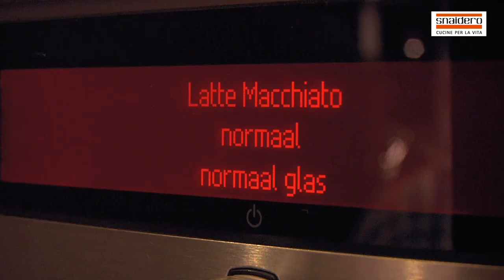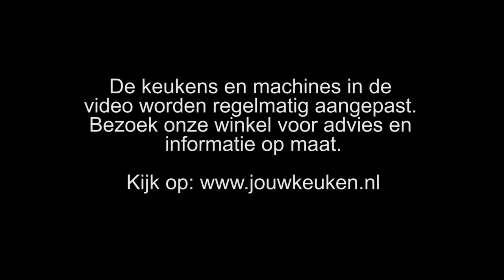Showroomkeuken S18 Snaidero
Video over de S18 showroomkeuken opstelling bij de Snaidero Concept Store. Deze Italiaanse design keuken is voorzien van Neff inbouwapparatuur. Kijk voor meer informatie op